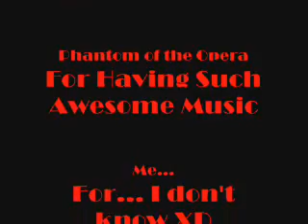Kingdom Hearts on Broadway: Pt 2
Well... the Kingdom Hearts gang already fucked up the West Side Story, so now what can possibly go wrong with the Phantom of the Opera? NOTHING! Because it's inside Roxas's mind!

Yaoi: Axel/Roxas